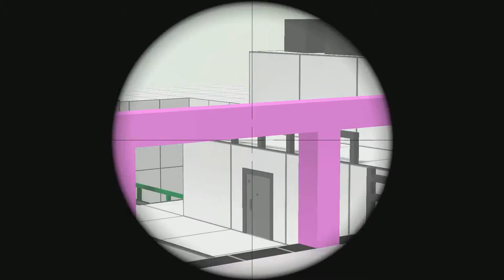Trouble in Terrorist Town #13 Let´s PLay Together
Let´s PLay Together:

Grinser:

Info:
Hier gibt es mich auch woanders: